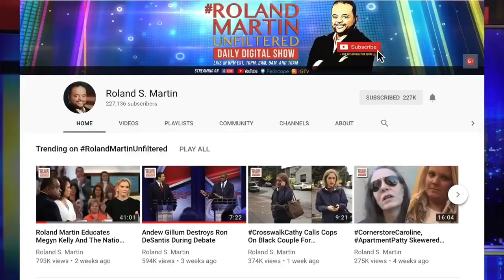House Sends Articles Of Impeachment Against Trump To The Senate. What's Next, What Should We Expect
On Wednesday, House Speaker Nancy Pelosi announced the seven lawmakers who will serve as impeachment managers to prosecute the case against President Trump in his Senate trial.

The House voted on Wednesday to send the impeachment articles against President Donald Trump to the Senate, and Speaker Nancy Pelosi announced the seven House Democrats who will serve as the "managers" in the trial, which is set to start next week.

The measure passed 228-193, with one Democrat opposing the resolution — Rep. Collin Peterson of Minnesota, who also voted last month against both articles of impeachment.

Now that the stage has been set for Trump's impeachment trial, what can we expect going forward?